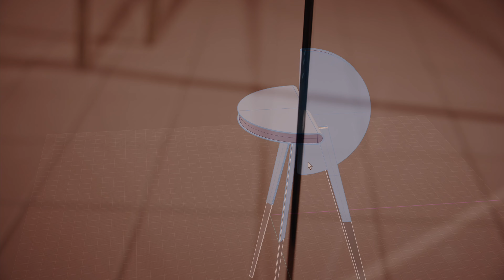OCÉANO DE NÉCTAR | FABIÁN BERCIC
Antes de habitar la Fundación Andreani, cada objeto y elemento que conforma la exhibición Océano de néctar de Fabián Bercic, pasó por un largo proceso de elaboración; de la idea al papel (varios dibujos en lápiz o birome azul con estudio minucioso de los detalles que se leen en apuntes manifestando materialidades posibles, espesor de las formas y cálculos de estudios estructurales) las formas finales se digitalizan en renders. Luego, cada parte de la figura se materializa en diversos talleres que viajan de un espacio a otro de la ciudad para ensamblarse en una última posición formal de la escultura.

En la obra de Bercic hay una oda a lo artesanal, pero también a los procesos digitales: utilizando diversos programas sus bocetos se vuelven tangibles y reales. El resultado del conjunto simula cierto anacronismo desconcertante, se trata de objetos tangibles que manifiestan cierta atemporalidad.

OCÉANO DE NÉCTAR
JUL - OCT 2024
Fundación Andreani

Video: Augusto Zanela